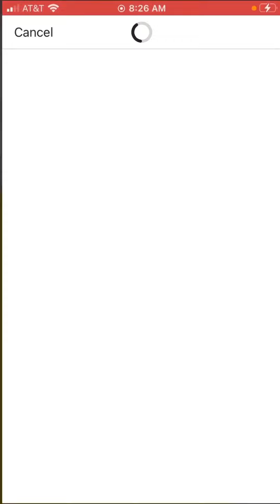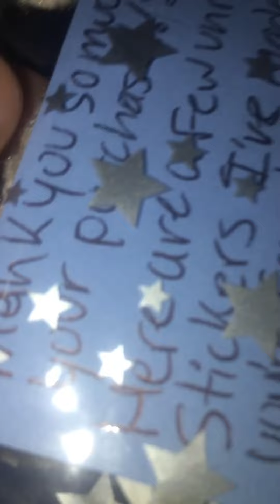I finally got my custom (also this custom was made by crafty gecko designs so go to esty)